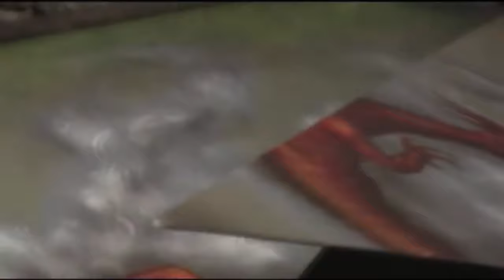Dead Mans Switch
The prophecy is complete. A ringer died for Epstein.An innocent man. His feet never touched the ground.He was removed in a gurney.8/10

Its the song, not the singer...
The saint's feet will not touch the ground, as he is hauled away, white, ashen, resistant upon Merrick's death day Not long now, and in 24 and 6, a verdict and cries.
Divide yourself, lest others divide you according to their wishes.
Divide yourself to conquer yourself.
Unfollow yourself...
On your journey, be sure to count the rests..